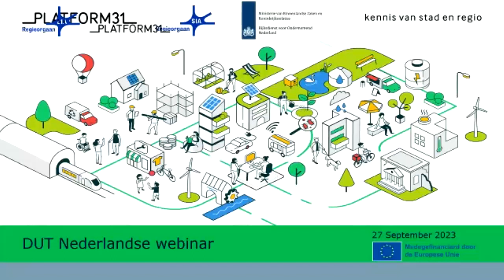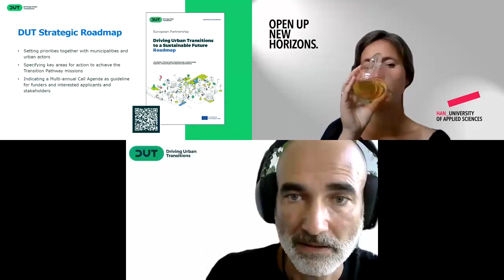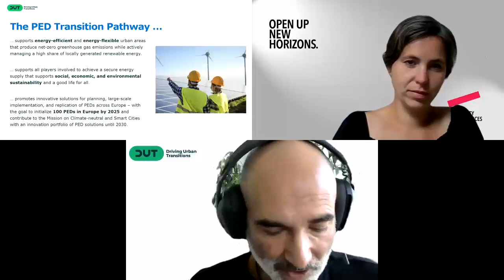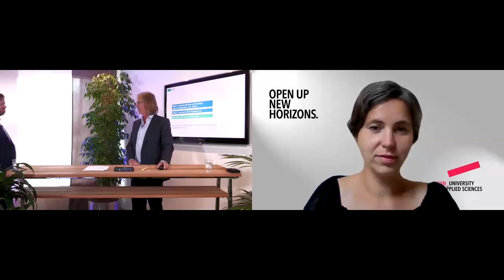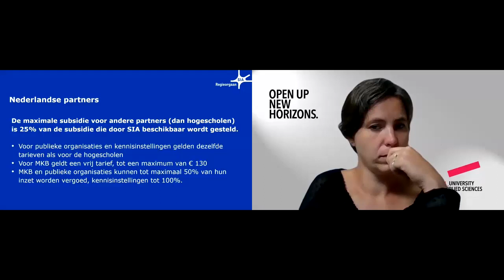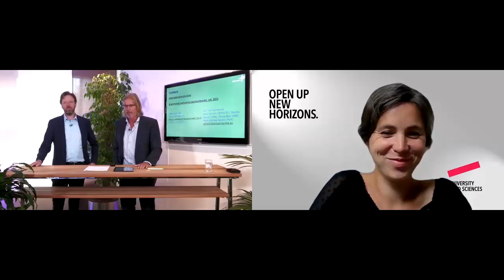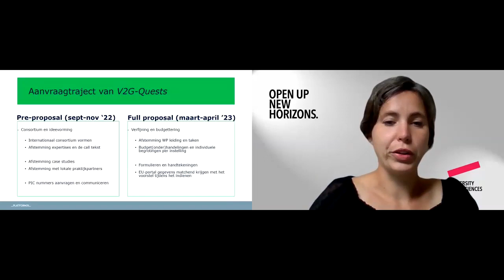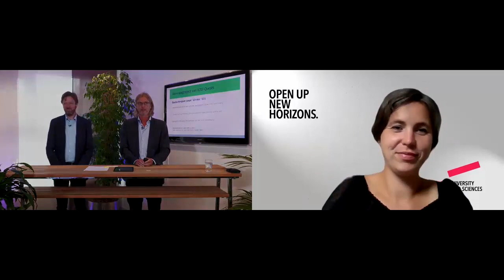Webinar Driving Urban Transitions 27 september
Op 1 september 2023 opende de transnationale subsidieronde Driving Urban Transitions (DUT) - People-centred urban transformation. Platform31 en Regieorgaan SIA organiseerden op 27 september 2023 een webinar voor geïnteresseerden.